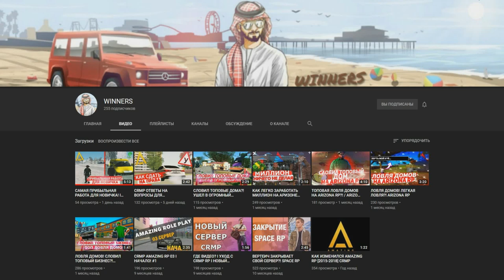🔥CRMP AMAZING RP - ПРОДАЛ БИЗНЕС СТО ЗА 300.000.000 РУБЛЕЙ | КУДА БУДУ ТРАТИТЬ ДЕНЬГИ?!#1275